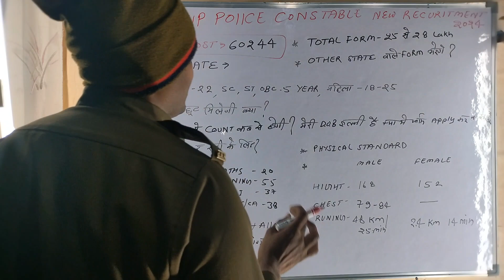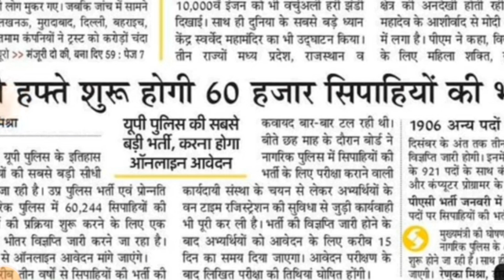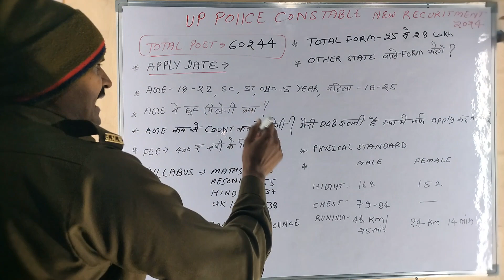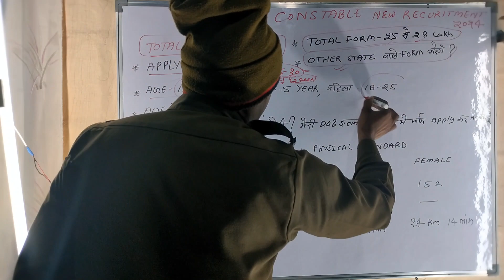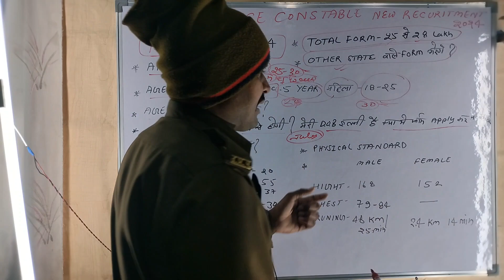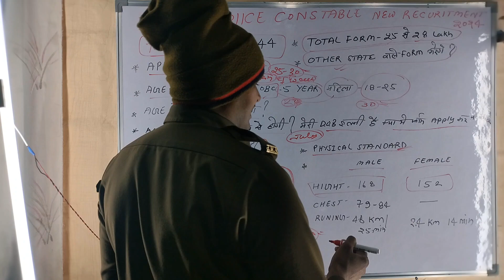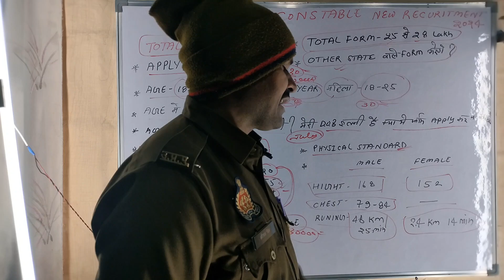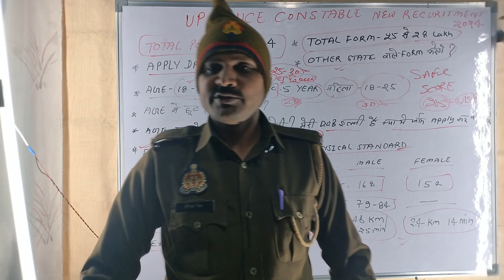up police new bharti//online apply date//uppolice//UP POLICE 🚓//UP POLICE exam syllabus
up police new bharti latest update UP POLICE exam syllabus UP POLICE exam syllabus UP POLICE exam date syllabus physical date UP police 🚨 bharti latest update UP POLICE exam syllabus UP POLICE